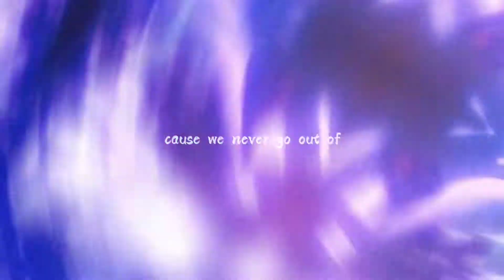style || Chilumi Edit || back from long hiatus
MMD clips are from Jaizy

hey guys, I'm back to editing again which means I'm back from my long hiatus. sksksk